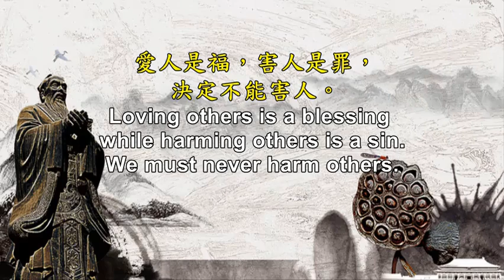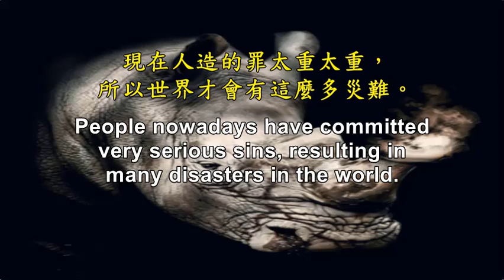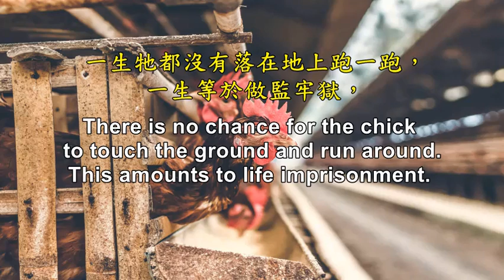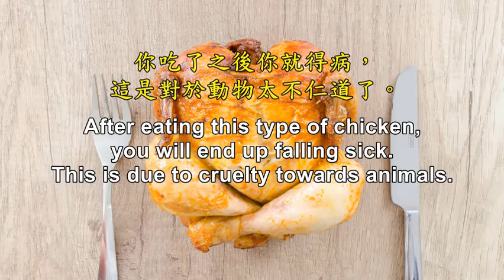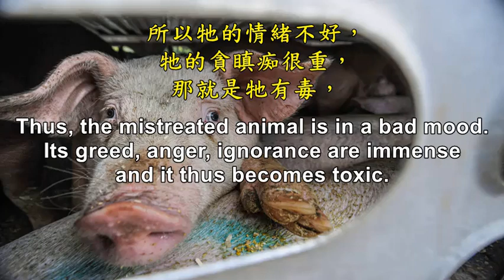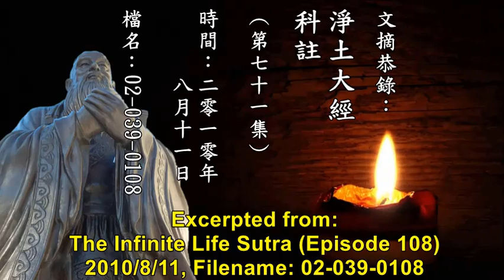1586. Put Yourself in the Shoes of Others. Do Not III-treat Animals.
Guiding Principles for Moral Cultivation:
1586. Put Yourself in the Shoes of Others. Do Not III-treat Animals.
論在家善信：
1586. 將心比心，不要虐待畜生。

This video is free for distribution and is not allowed to be used for commercial purposes. Kindly do not edit the content without prior permission.
本影片歡迎公益流通，請勿任意增減內容，不可以作為商業用途。